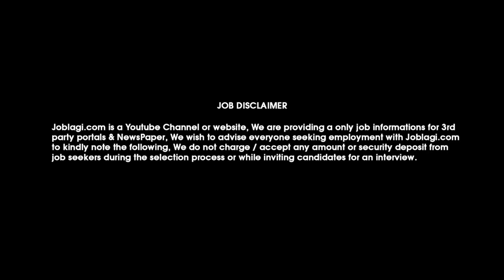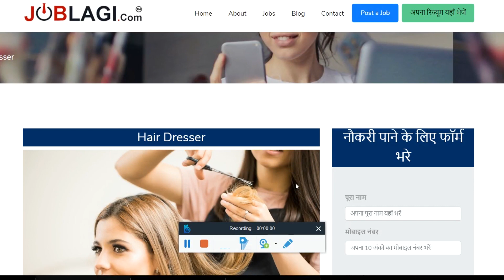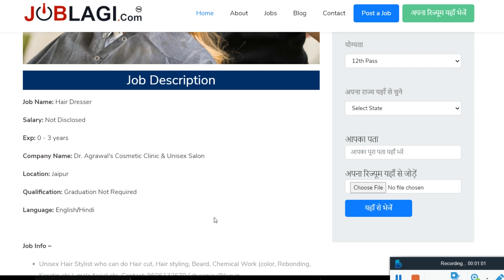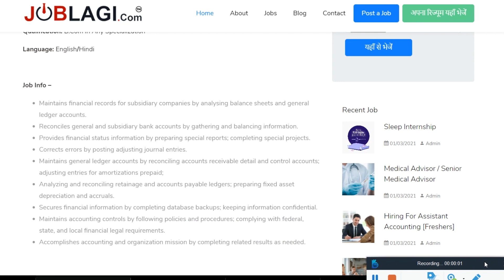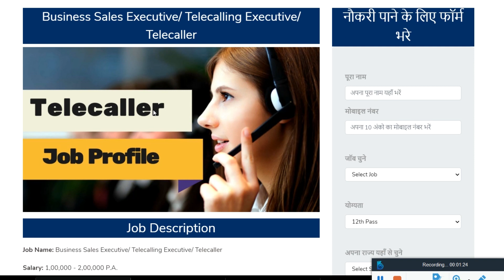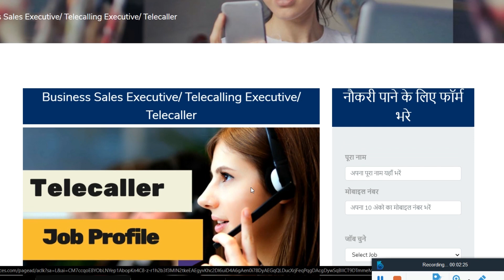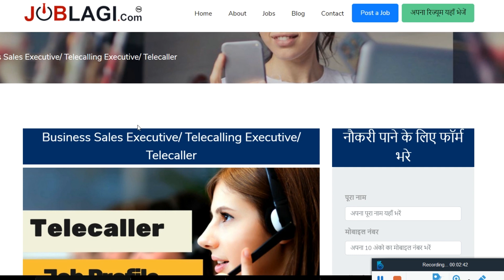Private jobs for freshers 12th pass | Private job vacancy 2021 | Direct Joining Easiest Job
JOBLAGI Private jobs for freshers 12th pass | Private job vacancy 2021 | Direct Joining Easiest Job